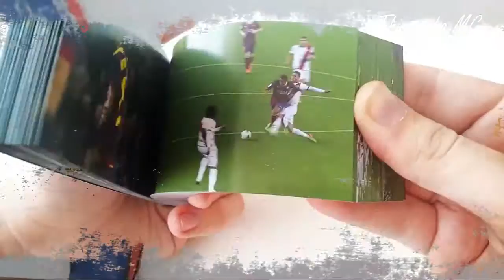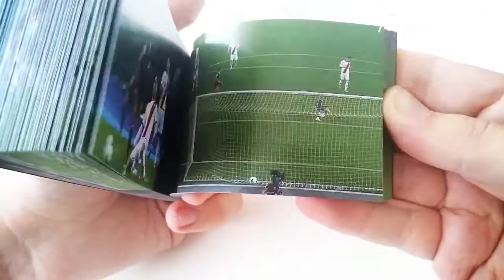Desenho de Deus Neymar - Thiaguinho MC | Clipe Oficial 2016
Thiaguinho MC - Desenho de Deus Neymar

Homenagem ao nossa craque da Seleção Brasileira